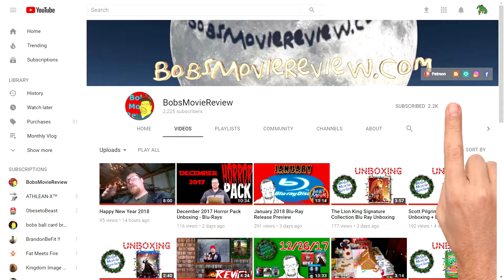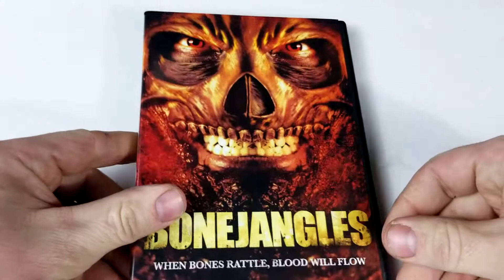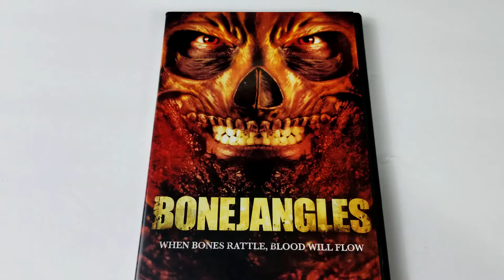Bonejangles DVD Unboxing (2017) - Comedy , Horror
Horror, Comedy
Rated Not Rated , Runtime 1H 18M
Rating 4.1/10 , Bob's Rating N/A
Director Brett DeJager
Stars Elissa Dowling , Reggie Bannister , Hannah Richter ,
Julia Cavanaugh , Wade Everett , Lawrence Wayne Curry ,
Jamie Scott Gordon , Kelly Misek Jr. , Katie Walgrave ,
Devin Toft , Allen Regimbal , Brett DeJager ,
Christopher Hunt , Scott Wessels , Connor Quinn